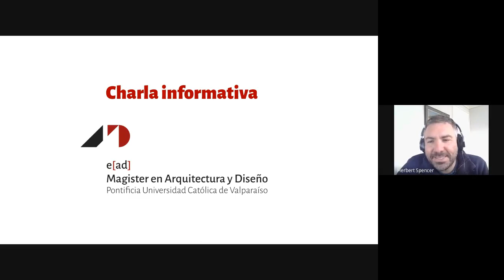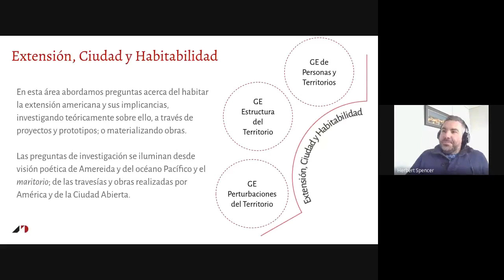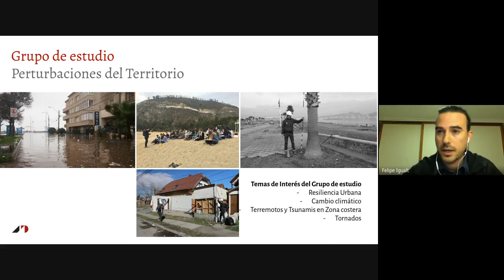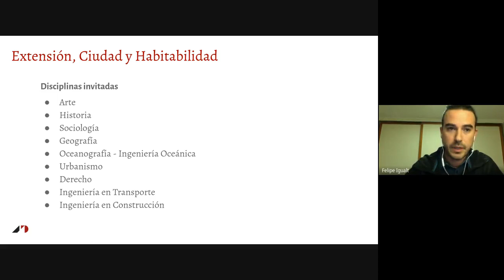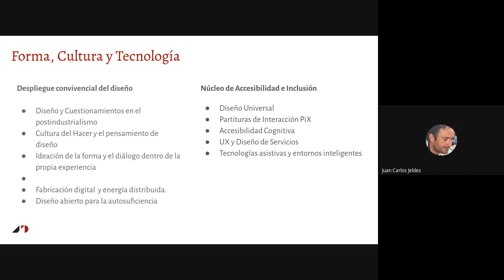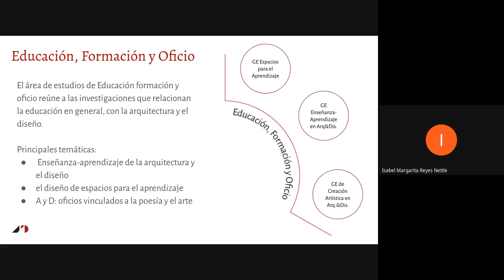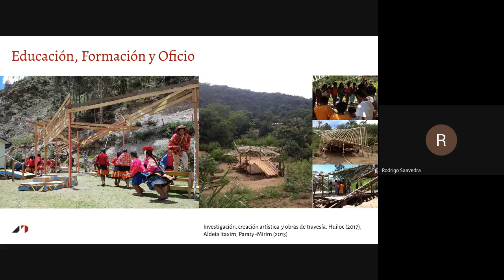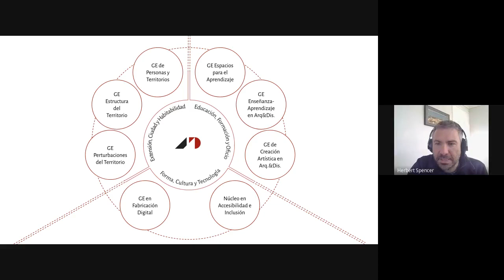Presentación del Magíster en Arquitectura y Diseño 2020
Charla informativa del programa de Magíster en Arquitectura y Diseño realizada por los profesores del claustro.